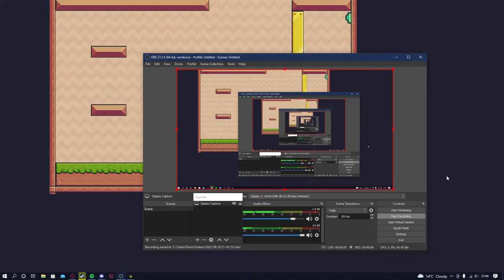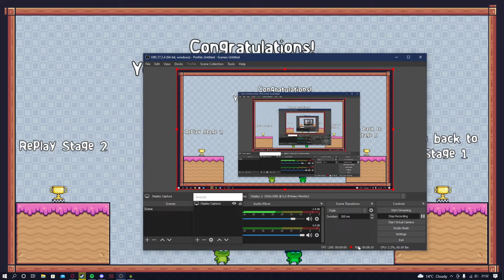Funny frog game one of speed run of all time (Any%)